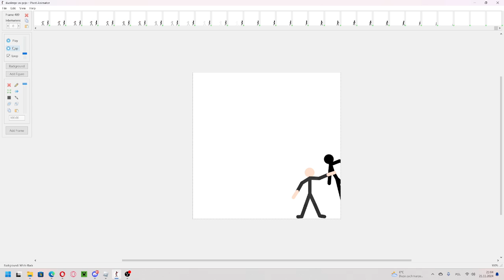pivot animator animation: "duolingo vs gojo"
yay pivot animator ,ehhhhh
yea the only reason i posted this is cuz i wanted to send it to my friend cuz he wanted to see the animation but discord said that a 48 second pivot animator video is way to big
also steam just doesnt allow videos to be sent